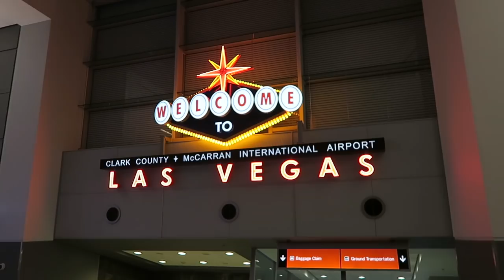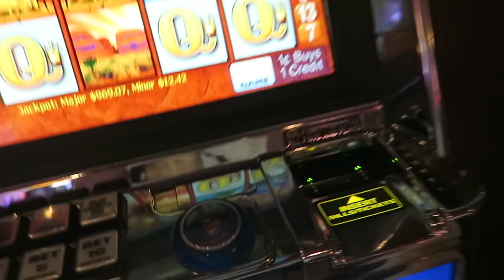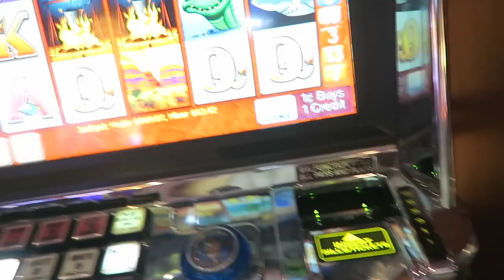TRYING TO GET MY FIRST HANDPAY IN VEGAS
Welcome to another Las Vegas trip. A handpay is a win of more than $1200 on the slots.
This was the travel day the next few videos will be longer but I still had time for Earl of Sandwich and Shake shack, I started the trip by playing slots! I hope I get a handpay this trip! We stayed at Luxor las vegas this night.

↓MORE UNDER HERE↓
LINKS-